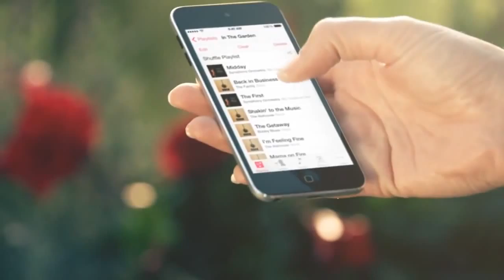ReSound LiNX™, a Revolutionary Hearing Aid Clearearjax com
Clearearjax.com - Every day sounds are lost for millions of people with hearing challenges. Clear Ear will continuously seek solutions to help these people rediscover hearing, so they can live rich, active and fulfilling lives.